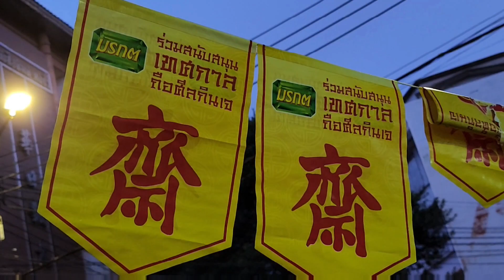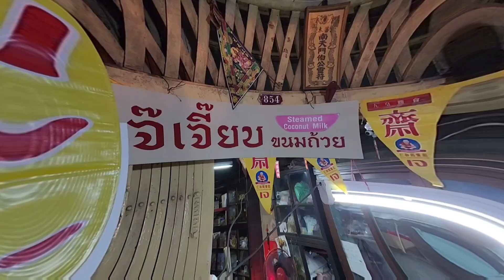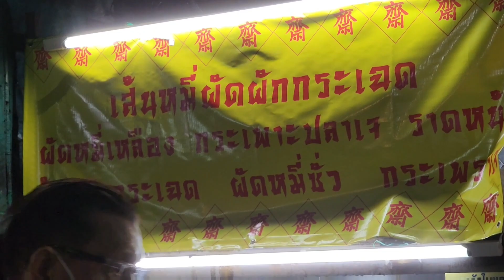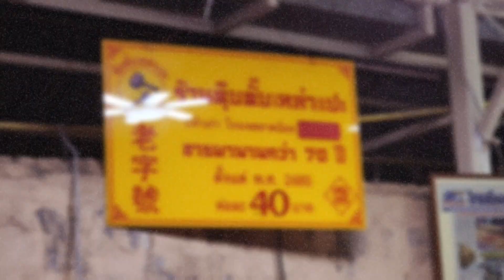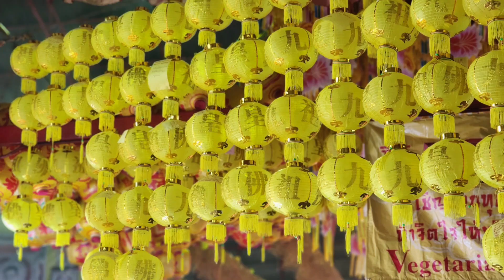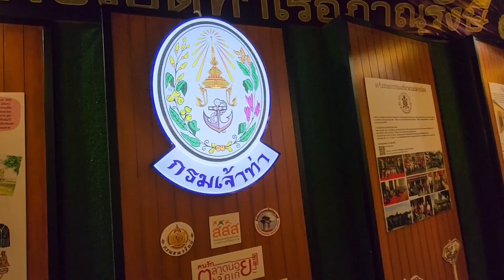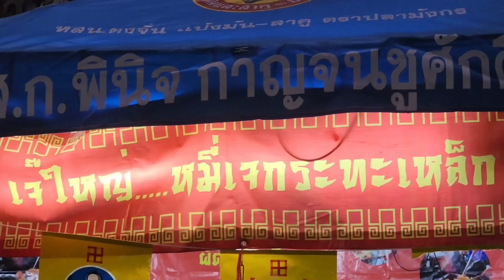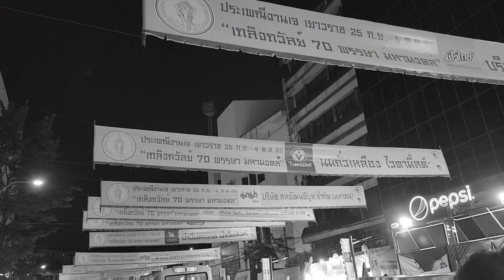2022-10-01 เดินเที่ยว "เทศกาลถือศีลกินเจ" ตลาดน้อย-เยาวราช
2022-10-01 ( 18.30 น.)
วันนี้ไปเดินเที่ยว "เทศกาลถือศีลกินเจ" ตลาดน้อย-เยาวราชครับ ปีนี้ผมและภรรยางดกินเจในช่วงเทศกาลครับ ด้วยเพิ่งหายจากป่วย แต่ก็ยังอยากกินอยู่ ก็เลยไปเดินเล่น ดูร้านค้าผู้คนและร่วมทำบุญเล็กๆ น้อยๆ ก็มาเดินงานนี้แทบจะทุกปี ปีนี้มีฝนตกบ่อยมาก ทั้งร้านค้าและผู้คนคงชุ่มฉ่ำกันบ้าง แต่ก็ดีอย่างคืออากาศไม่ร้อนนะครับ ก็เดินเที่ยวเท่าที่เดินไหวครับ